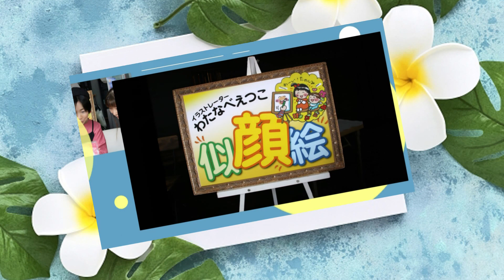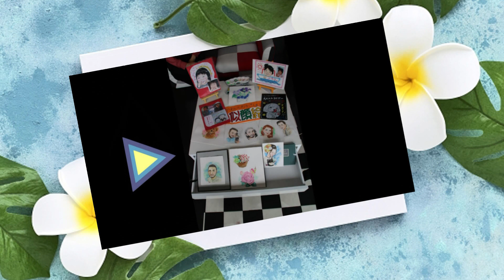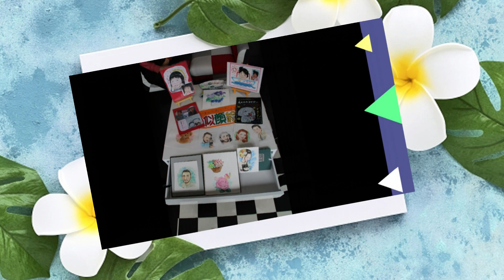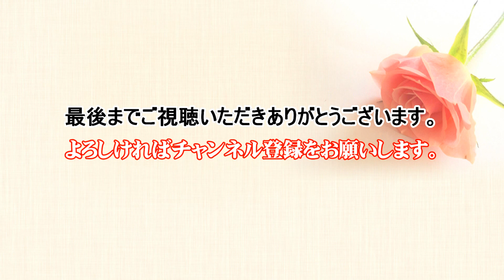MASUMIの玉手箱・・・お絵描きする人「わたなべえつこ」イラストレーター／Tandem(タンデム)という語学交換アプリの伝道師 05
わたなべえつこ（イラストレーター）・・・山口県立大学児童文化学科卒業後、小学校教員、漫画家アシスタント、ペットショップ店員等を経て、1995年～2005年yab（山口朝日放送）お絵かきリポーター　～2001年の山口きらら博で初の似顔絵ブースを出店　～2007年 USJ（ユニバーサルスタジオジャパン） 似顔絵クルー　～その後、山口新聞童話挿し絵担当、英語保育園講師、観光案内所スタッフ、などを現在も楽しんでいる。
今一番ハマっているのが、世界中に友達が出来るTandem(タンデム)という語学交換アプリ。

00:00 オープニング～わたなべえつこインタビュー
19:18 Tandem(タンデム)
24:29 エンディング